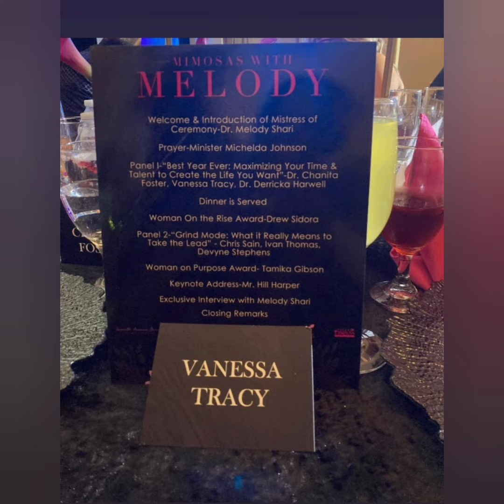MELODY SHARI- A NIGHT OF EXCELLENCE, MIMOSAS WITH MELODY! WHAT'S HAPPENING